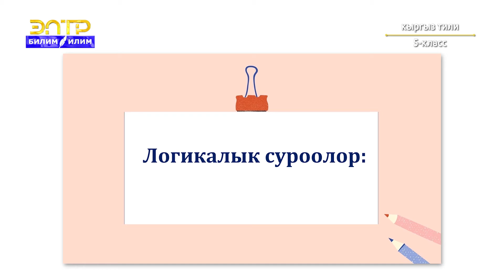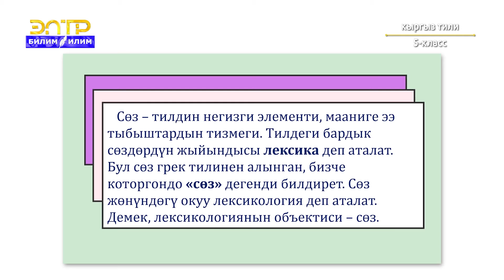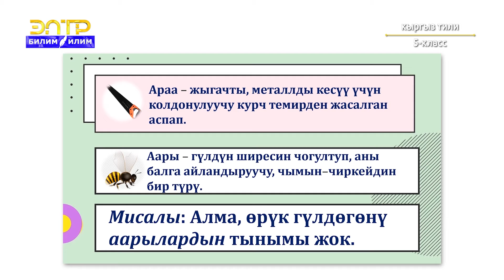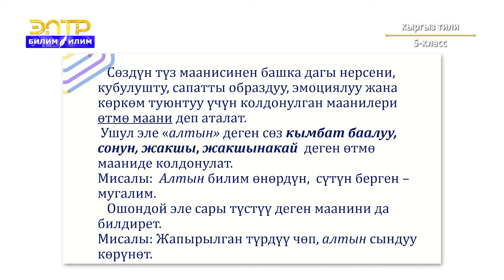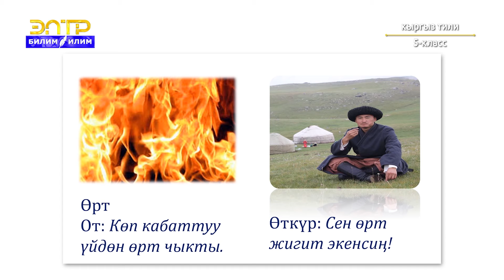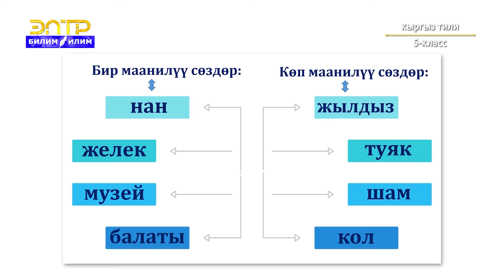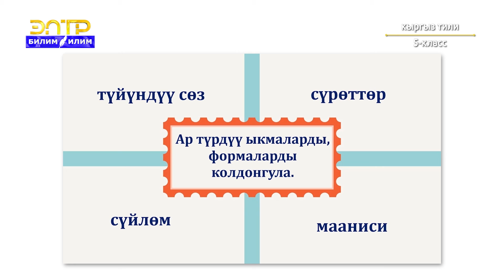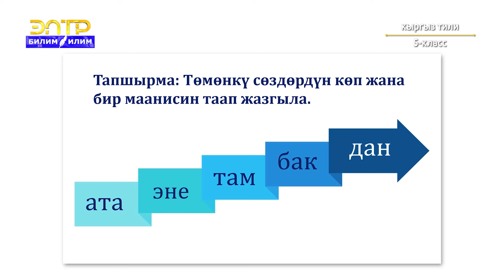5-класс | Кыргыз тили | Бир маанилүү жана көп маанилүү сөздөр